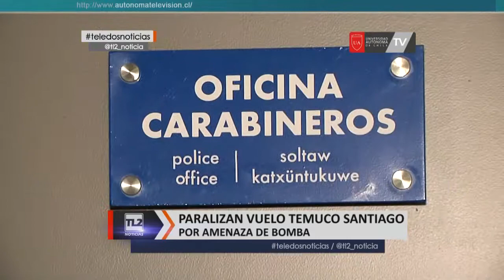Paralizan vuelo Temuco - Santiago por amenaza de bomba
Un vuelo de Latam, debió ser desabordado en el aeropuerto de La Araucanía, luego de que uno de sus pasajeros dijera a viva voz, tener una bomba en su poder. El pasajero resultó ser un menor de 16 años, quien manifestó que todo se trató de una broma, sin embargo al pronunciar la palabra bomba, activó de inmediato el estricto protocolo, que retrasó en más de 4 horas el vuelo.